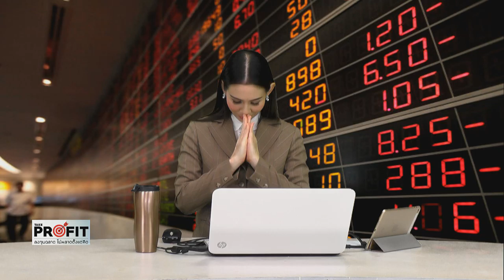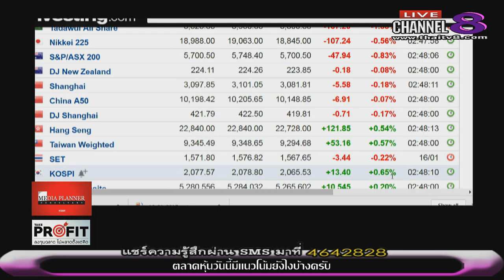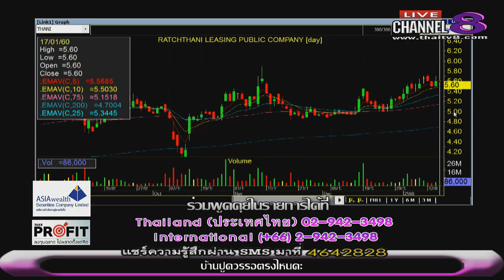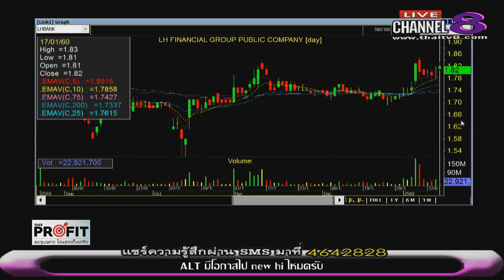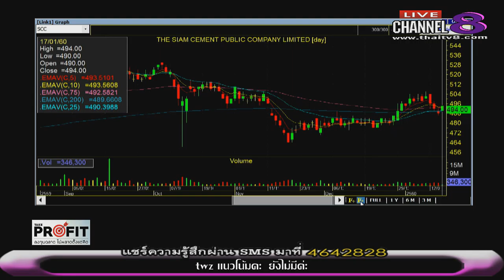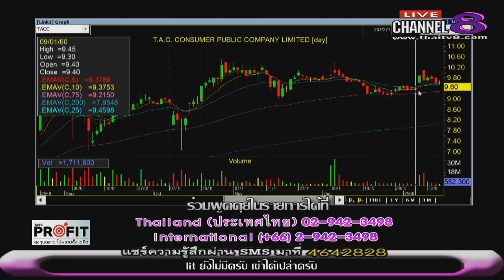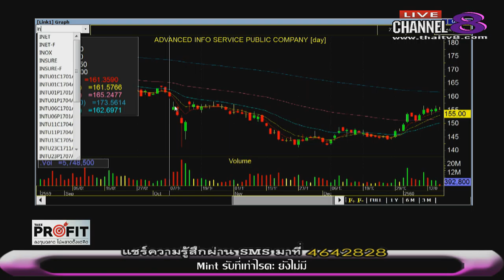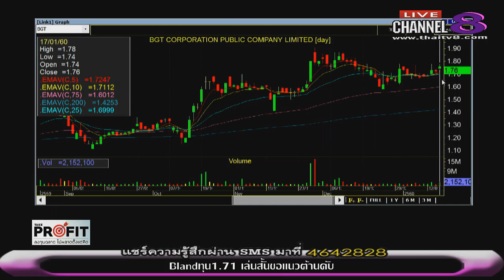ช่อง 8 ทีวีพูดได้ รายการ TakeProfit ลงทุนฉลาดไม่พลาดตั้งแต่คิด 17-01-60